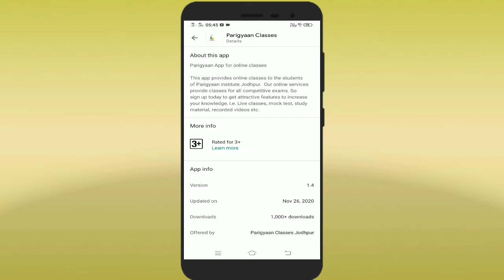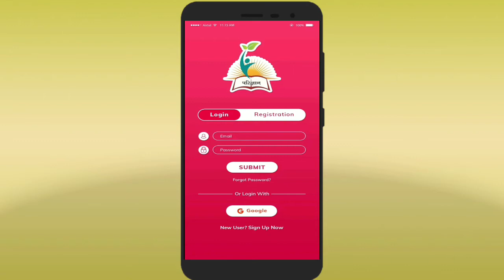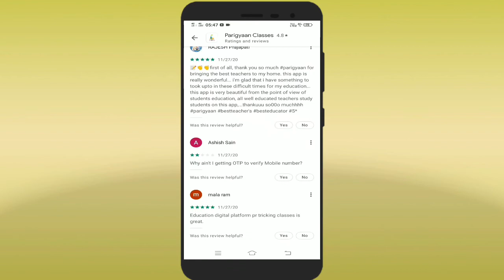Parigyaan Classes | How to Use Parigyaan Classes App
This app provides online classes to the students of Parigyaan institute Jodhpur.  Our online services provide classes for all competitive exams.